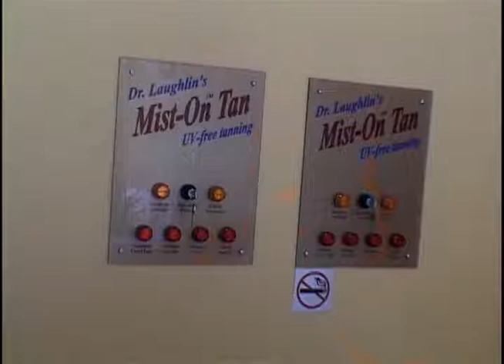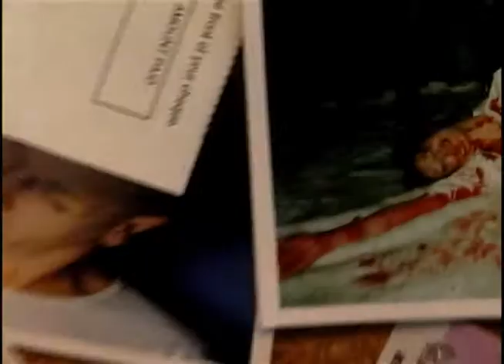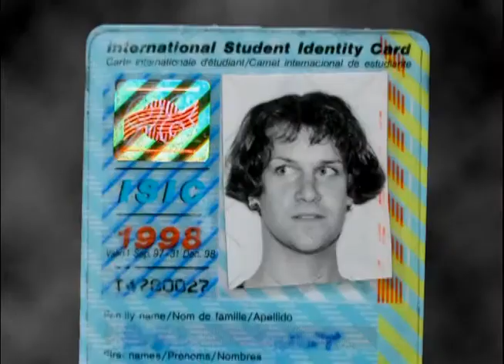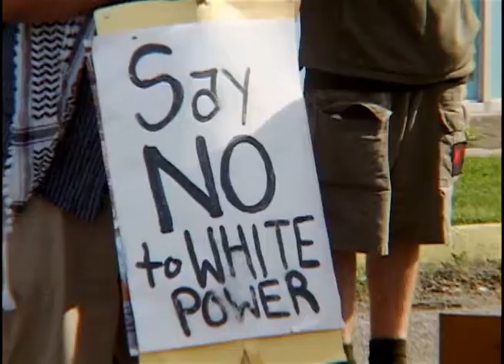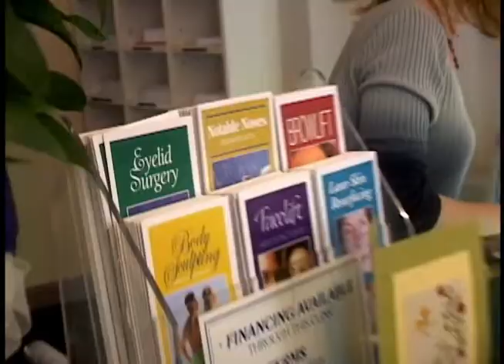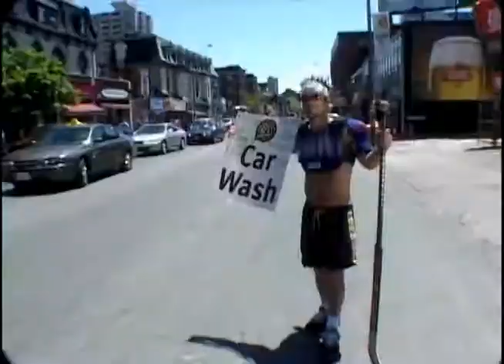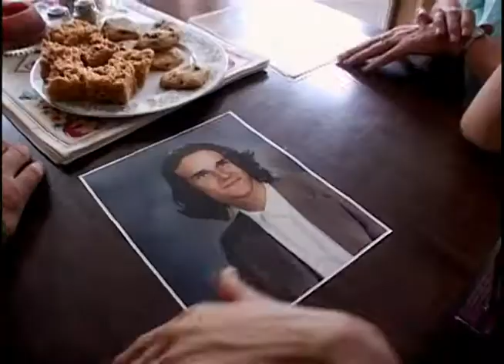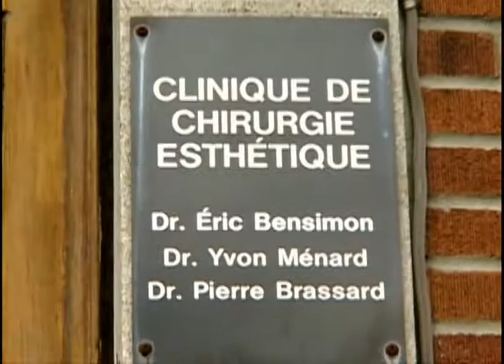Every Nina Arsenault Scene in Season 2 of Kink (ShowCase TV, 2001 - 2005)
Every scene of Nina Arsenault from the Canadian cult classic ShowCase TV series, Kink (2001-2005).